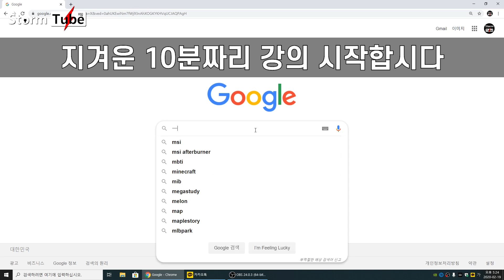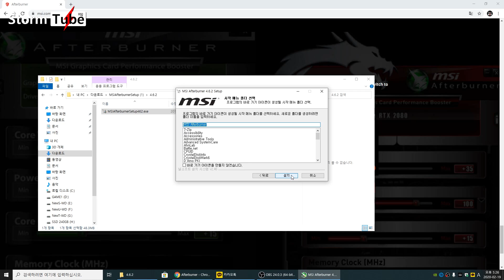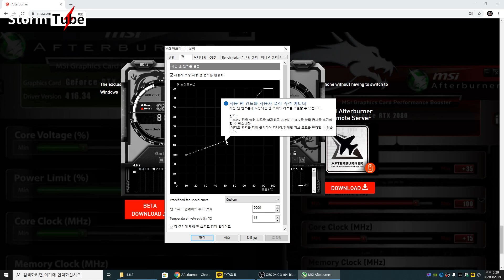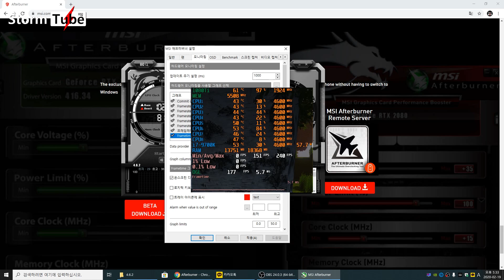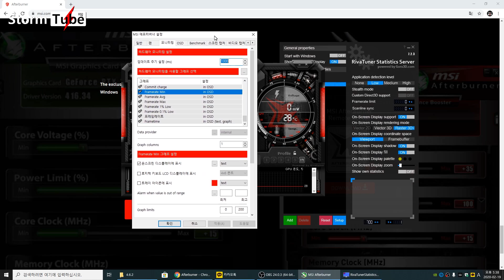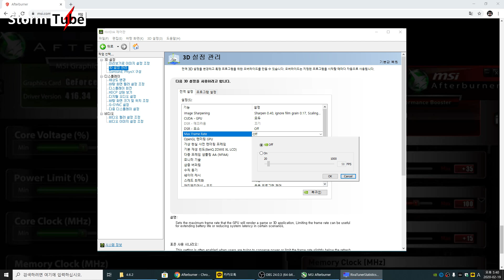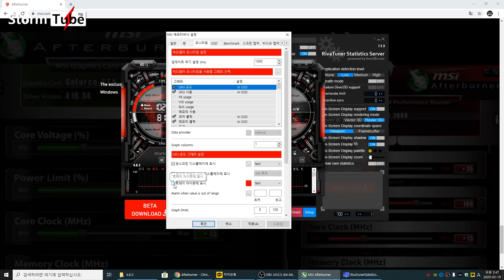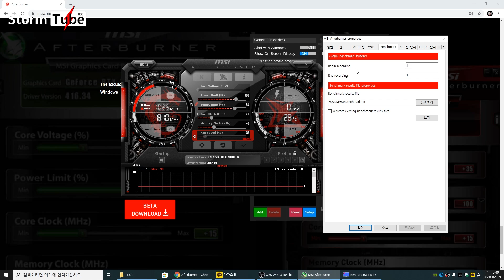[초급] 애프터버너 사용법.프레임 보는법/측정법 딱 필요한것만 배웁시다. 설치부터 꾸미기까지. 10분이면 마스터 가능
설치부터 고수들처럼 꾸미기까지. 초보분들은 딱 필요한것만 배우는게 머리 안아프고 제일 좋습니다. 설치까지는 다 할줄 아시면 1:32초 쯤으로 건너뜁시다.